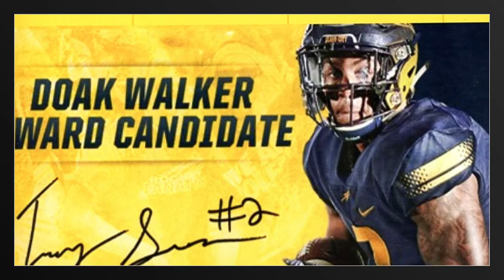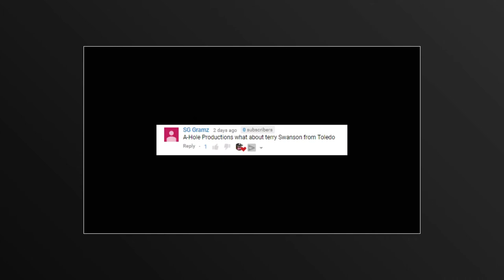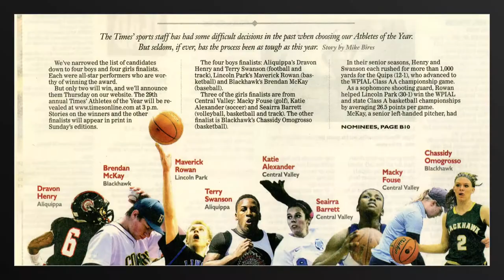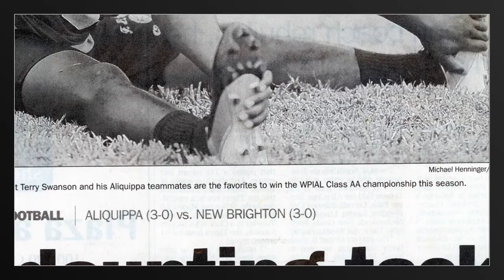Terry Swanson 2018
Celebrate Terry's Life 2018